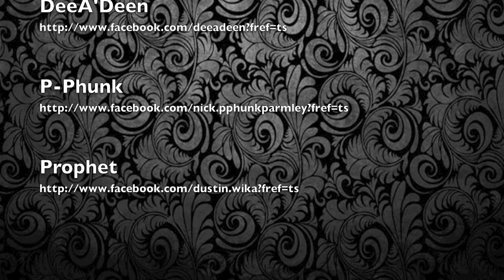Progressive Classic VII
This is the seventh edition of 'Progressive Classic'. It's the outcome of artists sitting down, writing a verse, and recording it, all in one night. These sessions will be held usually Sunday or Monday night.

Beat By Kazadi (Randy Kabambi)

Video, Mixing and Recording By Pyanear Productions